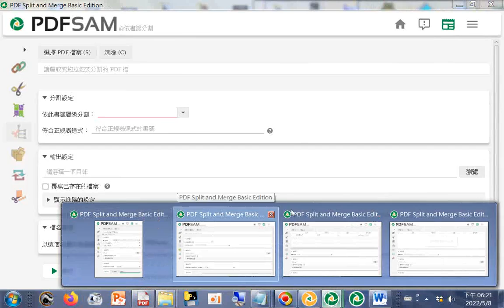split 003#免費軟體#PDFSam Basic 的介面與功能使用 PDFSam 能合併與分割 PDF20220508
參考片網址是: 不想花錢的進來！如何用免費工具擊潰 PDF 文件的重重防線！